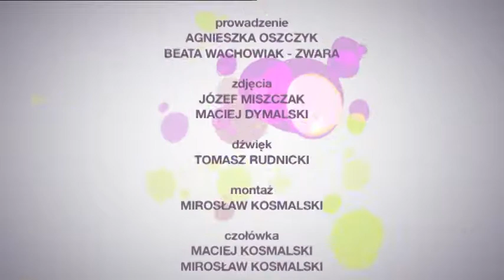Świat nie jest taki zły cz.2